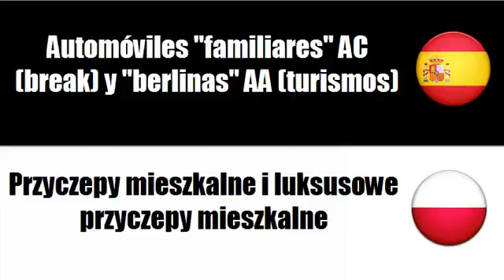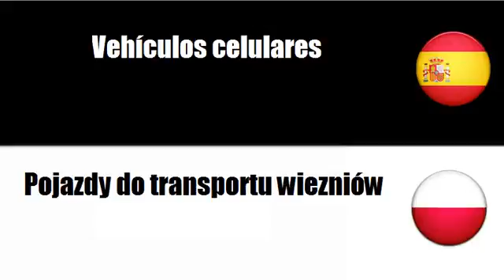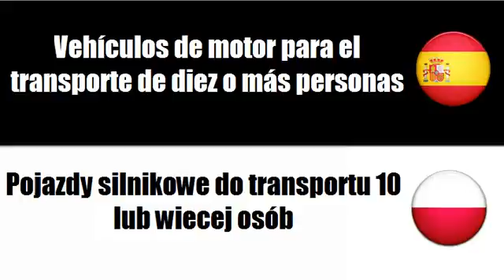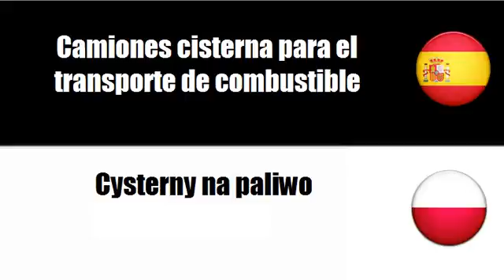Aprenda palavras em Polaco # Tema = Vehículos de motor